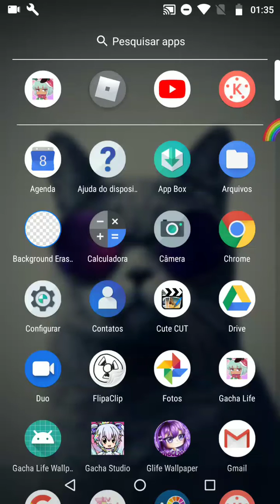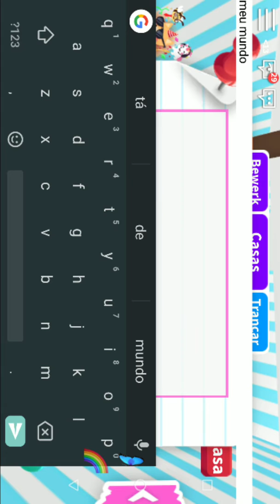Gente não vai acreditar olha este vídeo ganhei um unicórnio